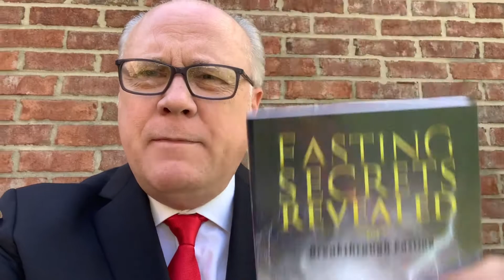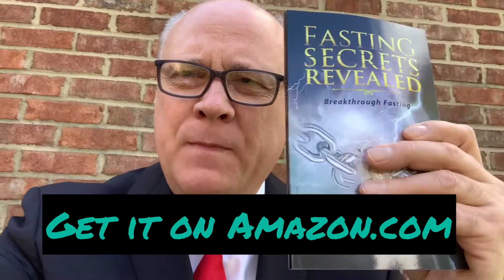Tired of Fasting With No Results?